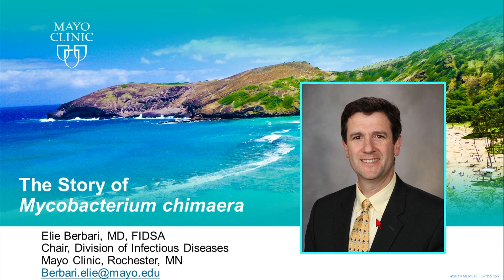The Story of Mycobacterium Chimaera by Elie F. Berbari, MD | Preview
Check out this preview of The Story of Mycobacterium Chimaera by Elie F. Berbari, MD. You can view the full video and many others like this by being a subscriber. Learn from the world's best doctors, online with GIBLIB!